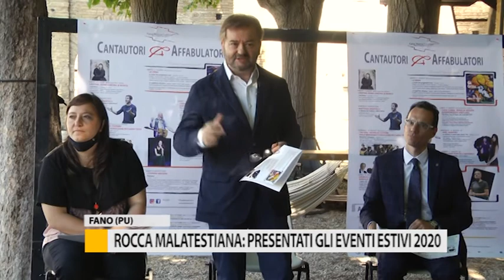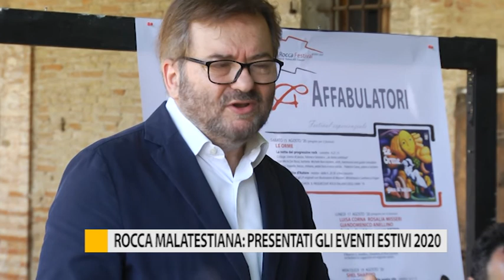Rocca Malatestiana: presentati gli eventi estivi 2020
Presentati gli eventi estivi alla Rocca Malatestiana di Fano del festival cantautori e affabulatori.